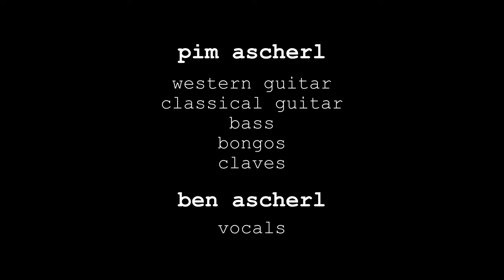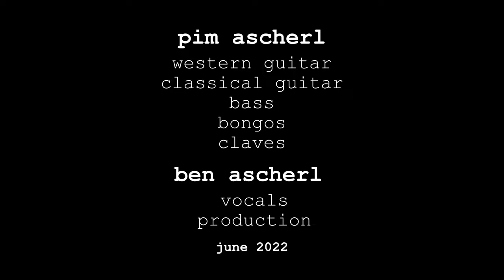And I Love Her (Acoustic Version) - Ben Ascherl & Pim Ascherl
Ben Ascherl - Vocals
Pim Ascherl - Western guitar, Classical guitar, Bass, Bongos, Claves

Production: Ben Ascherl

'And I Love Her' is a song recorded by The Beatles, written by Paul McCartney and credited to the Lennon - McCartney partnership. It is the fifth track of their third UK album 'A Hard Day's Night' and was released July 20 1964, along with 'If I Fell', as a single.

The Beatles performed "And I Love Her" just once outside EMI Studios; on 14 July 1964 they played it for an edition of the BBC's Top Gear radio show, which was broadcast two days later.
The song has been covered by a variety of artists.